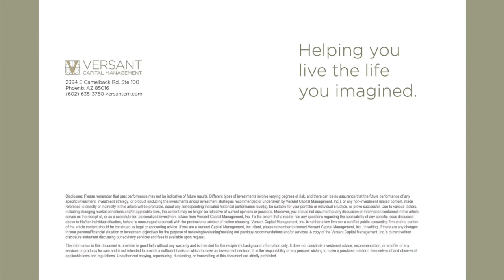What is Cryptocurrency? (Part 1)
What is cryptocurrency? How is it used as a form of money? Is it a good investment? In this Q&A, Tom Connelly, CFA®, CFP®, chief investment officer at Versant Capital Management, breaks down complex digital currencies with financial advisor Matt Miller, CFP®. They discuss Bitcoin, Ethereum, blockchain, DeFi, volatility, decentralization, diversification, ledgers, miners, NFTs, and other digital assets.